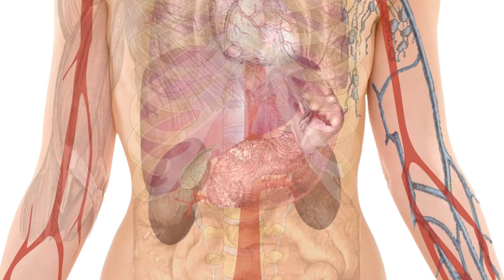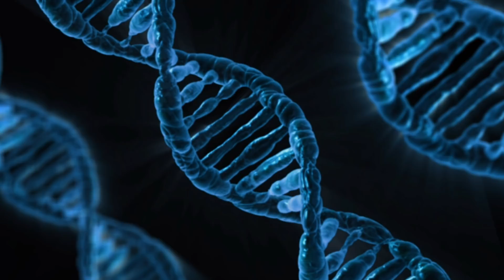Revolution in der Medizin: Mit Computern Krebs besiegen! - Clixoom Science & Fiction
Herzinfarkte mithilfe künstlicher Nanopartikel vorhersagen; Depressionen mit Software behandeln und Hautkrebs durch Algorithmen diagnostizieren.

Quelle:

Clixoom Science & Fiction: Das sind spannende News aus der Wissenschaft über revolutionäre Forschungsergebnisse, spannende Studien und spektakuläre Eindeckungen.